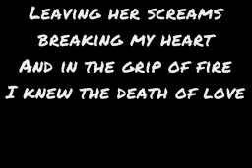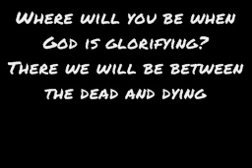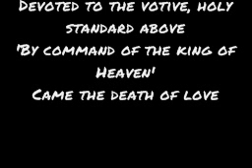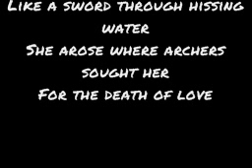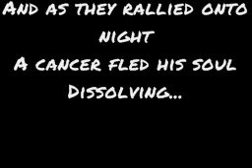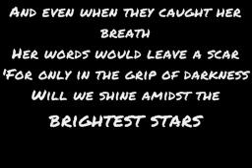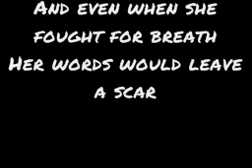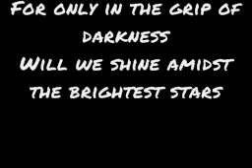Cradle of filth death of love lyrics